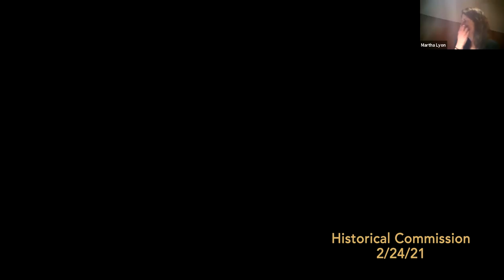Northampton Historical Commission 2/24/21